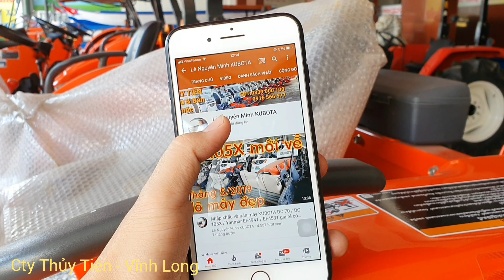DC 60 giá rẻ 100 Tr giao về cho khách cắt cỏ vùng lầy